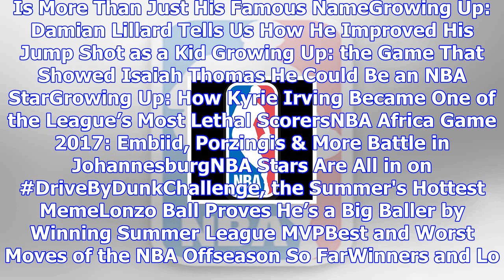Beck's nba spotlight: why are the sixers holding jahlil okafor hostage?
NBAB/R VideoB/R VideoNovember 8, 2017LeBron Isn't Worried, but Maybe He Should BeNBA Superstars Are ...